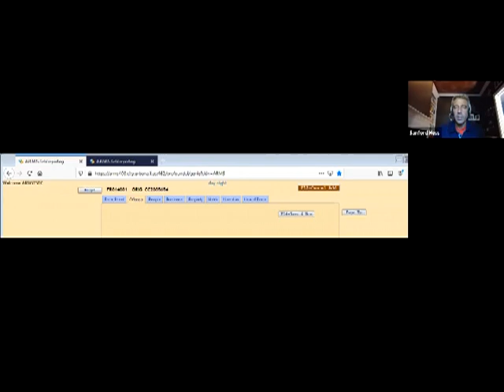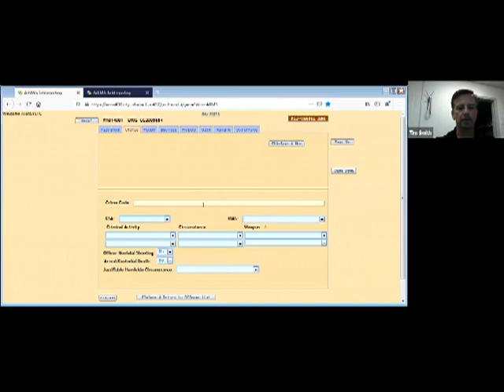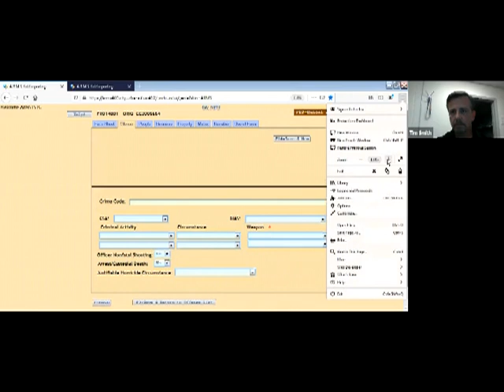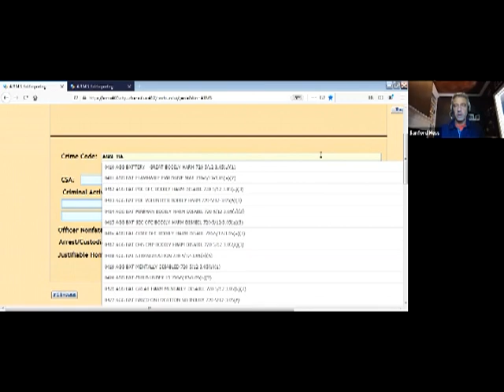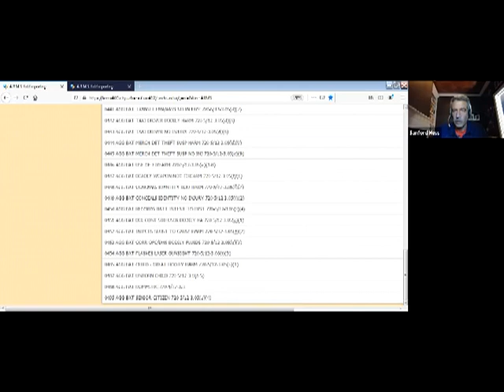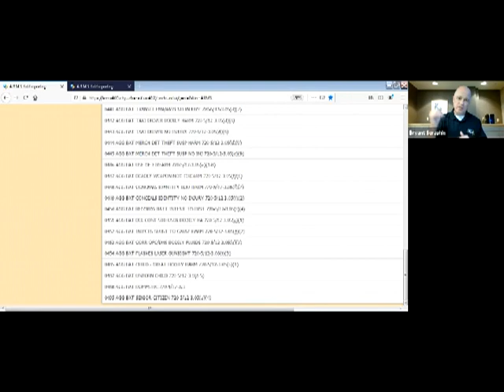ARMS Policy Board Meeting - August 20, 2020